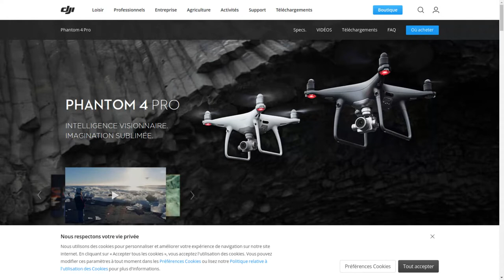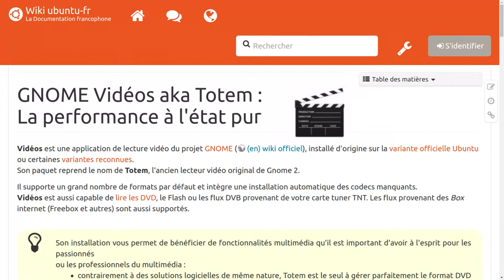VLC plante, avec quel lecteur vidéo gratuit ouvrir une vidéo lourde 4K 60 fps drone DJI Phantom 4pro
Alternative à VLC pour ouvrir des vidéos de drone DJI Phantom 4Pro 60fps 4K.
Comment ouvrir des vidéos à très haute résolution de drone DJI Phantom 4Pro 60fps 4K.
Comment regarder des vidéos très lourdes de drone DJI Phantom 4Pro 60fps 4K.
Quel lecteur vidéo pour visualiser des vidéos à très haute résolution de drone DJI Phantom 4Pro 60fps 4K.
Lecteur alternatif à VLC quand il plante.
Lecteur gratuit meilleur que VLC pour ouvrir des vidéos très lourdes, grosses, résolues, riches.

"Videos: the video player. It (also known as Totem) supports playing both audio and video files with subtitle, repeat and display enhancement features. Being a modern player, it supports also playing videos from the internet as well as several Channels like Rai.tv and Movie Trailers."

Précédents articles scientifiques sur l'utilité des drones comme outils de suivi de grosse faune:

Combrink, A. S. (2004). Population Survey of Crocodylus niloticus (Nile crocodile) at Lake Sibaya, Republic of South Africa. publisher not identified.

Evans, L. J., Jones, T. H., Pang, K., Saimin, S., & Goossens, B. (2016). Spatial Ecology of Estuarine Crocodile (Crocodylus porosus) Nesting in a Fragmented Landscape. Sensors, 16(9), 1527.

Harvey, K. R., & Hill, G. J. (2003). Mapping the nesting habitats of saltwater crocodiles (Crocodylus porosus) in Melacca Swamp and the Adelaide River wetlands, Northern Territory: an approach using remote sensing and GIS.Wildlife Research, 30(4), 365-375.

Olivier (Montpellier)

Bonjour.
En 2017, un jeune herpétologue nommé Clément Aubert a utilisé un drone Phantom 4 Pro pour filmer la faune africaine du parc national du W.
C'est un parc réparti sur le Niger, le Burkina Faso et le Bénin.

Le drone est un outil d'observation qui avait déjà montré ses preuves en 2003, 2004 et 2016.
Je vous mets des références d'articles scientifiques dans la description sous la vidéo.

Le problème, c'est que le drone Phantom 4 Pro a des capacités d'enregistrement assez pointues.
Par exemple il avait enregistré en 4K à 60fps.

La taille des fichiers vidéos était colossale.
1 minutes de fichier vidéo pouvait peser plusieurs gigaoctets.
A tel point que Clément galérais à ne serait-ce que lancer la lecture de la vidéo.
Clément travaillait exclusivement sur Windows.

Alors moi, en tant que linuxien, convaincu de ma supériorité sur le reste de l'humanité, je m'étais proposé l'aider.
Et donc je vous fais cette vidéo si vous aussi vous êtes amené à manipuler des fichiers tellement gros, que votre lecteur vidéo plante ou mets 5 minutes à se lancer.

Je travaillais déjà exclusivement sur Linux Ubuntu 16.04.
J'ai d'abord essayé de lancer la lecture des vidéos avec VLC, qui pour moi est le meilleur lecteur vidéo incontesté.
Vlc n'arrivait pas du tout à lire ses vidéos, elles étaient trop grosses pour lui semble-t'il.
J'étais assez décontenancé, parce que pour moi, si VLC n'y arrive pas, aucun autre logiciel n'y arrive pas.
Et bien en fait si.
Sur Linux Ubuntu 16.04, par défaut, il y avait le lecteur vidéo Totem.
À l'époque, il ne s'appelait pas forcément Totem mais parfois, plus simplement "Vidéos".
Et autant VLC était complètement couché par ces vidéos.
Mais Totem, lui, aucun problème.
Aucun problème pour charger les vidéos.
Et aucun problème pour déplacer le curseur de la vidéo pour se déplacer dans la vidéo.

Donc, si vous êtes dans un cas de figure similaire.
Premièrement, je vous invite à utiliser le paquet Totem.
Pour ce faire, fier vous à la source que je vous ai indiquée dans la description sous la vidéo:

Deuxièmement, pour faire du montage vidéo sur ces énormes fichiers vidéos, si votre logiciel de montage plante, servez-vous de Totem pour sélectionner les vidéos, et les horodatages.
Et selon ce que vous allez faire de ces vidéos, convertissez et ou ré-échantillonnez et ou redécouper en ligne de commande à l'aide des nombreuses épisodes que j'ai dédiés à ce sujet.
Je vous les mets dans la description sous la vidéo.